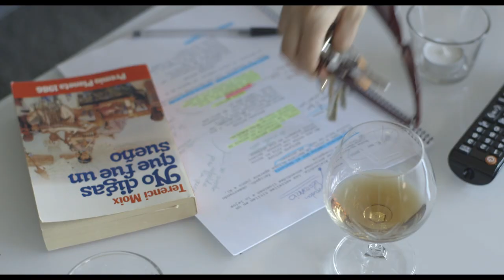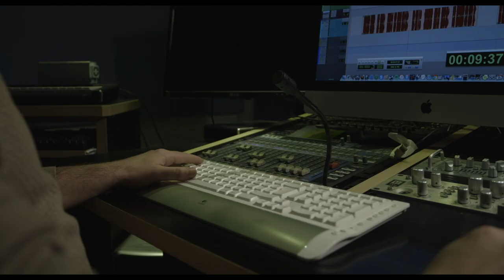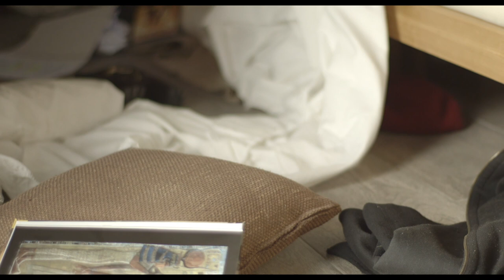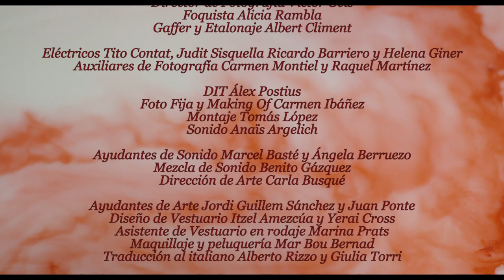Besos Paralelos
Los celos y la sospecha llevan a La Dobladora (Silvana Longo) a confundir su propia vida con la película que está doblando: 'La tragedia de Marco Antonio y Cleopatra'.

Cuando ya no te puedes fiar ni del cine,
la vida adquiere otro significado.

Reparto:
SILVANA LONGO La Dobladora
CHARLIE ANDERLE El Actor/ Marco Antonio
BÀRBARA McGILL Verónica/ La Esclava Etíope
ALBA ESPARZA Cleopatra
DAVID BO Esclavo #1
JOEL BO Esclavo #2
ENDIKA PÁEZ Esclavo #3
CÉSAR QUINTIÁN Esclavo #4
MISAEL SANROQUE El Director
TONI SORIANO Técnico de Sonido

Equipo Técnico:
DIRECCIÓN / GUIÓN Misael Sanroque
AYUDANTE DE DIRECCIÓN José Ramón de la Torre
SCRIPT Albert Bonet
AUXILIAR DE DIRECCIÓN Irene Albanell
PRODUCTORES Misael Sanroque y Frank Rodríguez
PRODUCTORES EJECUTIVOS Frank Rodríguez, Misael Sanroque y Víctor Jiménez
PRODUCTOR ASOCIADO Endika Páez
JEFA DE PRODUCCIÓN Ana Escudero
AYUDANTES DE PRODUCCIÓN Rocío Postigo
Ida Quintián
Míriam Quintián
Pau Turmo
DIRECTOR DE FOTOGRAFÍA Víctor Geis
FOQUISTA Alicia Rambla
GAFFER Albert Climent
ELÉCTRICOS Tito Contat
Judit Sisquella
Ricardo Barreiro
Helena Giner
AUXILIARES Carmen Montiel
Raquel Martínez
DIT Álex Postius
DIRECCIÓN DE ARTE Carla Busqué
AYUDANTE DE ARTE Jordi Guillem Sánchez
Juan Ponte
VESTUARIO Itzel Amezcúa & Yerai Cross y Marina Prats
MAQUILLAJE Mar Bou Bernad
DISEÑO DE CARTELES Bárbara Barrilado
MONTAJE Tomás López/Frank Rodríguez
SONIDO Anaïs Argelich
AYUDANTE DE SONIDO Marcel Basté y Ángela Berruezo
TRADUCCIÓN AL ITALIANO Alberto Rizzo y Giulia Torri
FOTO FIJA/MAKING OF Carmen Ibáñez